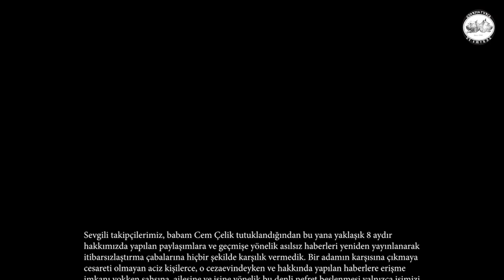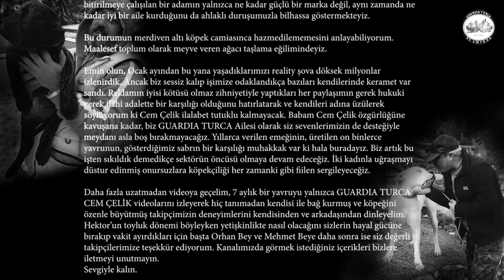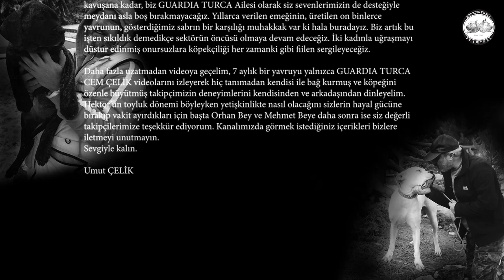Umut Çelik'ten Mektup - Presa Canario Hector ve Ailesi - Biz Bir Aileyiz Bölüm 29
Çok sevdiğiniz video serimiz olan "Biz Bir Aileyiz" serisine 29. bölümde keyifli bir sohbetle devam ediyoruz. Bu bölüm konuğumuz Presa Canario Hector ve Ailesi.